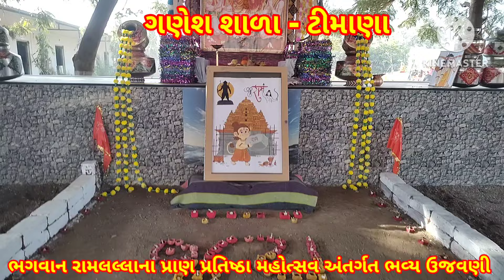ભગવાન રામલલ્લાની મહારેલી & મહા આરતી [ગણેશ શાળા - ટીમાણા]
LAKHAN JANI